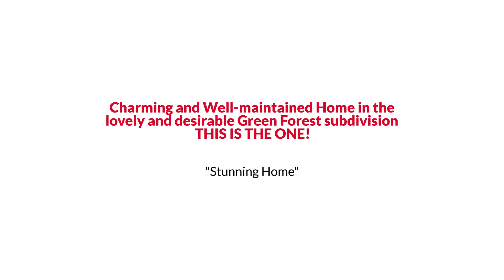858 Reed Rd Southeast, Smyrna, GA 30082 EmpowerHome Team (404)795 4361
EmpowerHome Team Presents, Exclusive Home for Sale! 858 Reed Rd Southeast, Smyrna, GA 30082.

Charming and well-maintained home in the lovely and desirable Green Forest subdivision is highlighted by a foyer entrance and a very spacious family room featuring an exposed beam vaulted ceiling and a beautiful, cozy stone gas fireplace for you to curl up to this winter! This well-appointed home features what is now an exercise room complete with ceiling fans that can easily be your lovely and spacious sunroom with a wall of windows that overlooks the well-manicured backyard complete with a patio and a storage shed! The eat-in kitchen features granite countertops, a tile backsplash, and stainless appliances. For more formal gatherings, there is a separate dining room. Gorgeous hardwoods throughout! Fully finished basement with two potential bedrooms, all you need to do is add closets! Main level primary suite with walk-in closet, beautiful tile, separate shower, and jetted soaking tub. Located within walking distance of King Springs Elementary School. Super convenient Smyrna location within close proximity to East/West connector, I-285, and the Battery. Some photos have been virtually staged.